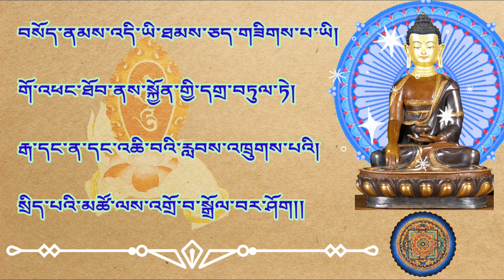GYUNCHAK SUMPA རྒྱུན་ཆགས་གསུམ་པ། homage to Buddha shakyamuni ज्ञुनछग सुमपा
རྒྱུན་ཆགས་གསུམ་པ།
༄༅། །སྟོན་པ་བཅོམ་ལྡན་འདས་དེ་བཞིན་གཤེགས་པ་དགྲ་བཅོམ་པ་ཡང་དག་པར་རྫོགས་པའི་སངས་རྒྱས་རིག་པ་དང་ཞབས་སུ་ལྡན་པ། བདེ་བར་གཤེགས་པ། འཇིག་རྟེན་མཁྱེན་པ། སྐྱེས་བུ་འདུལ་བའི་ཁ་ལོ་སྒྱུར་བ། བླ་ན་མེད་པ། ལྷ་དང་མི་རྣམས་ཀྱི་སྟོན་པ་སངས་རྒྱས་བཅོམ་ལྡན་འདས་དཔལ་རྒྱལ་བ་ཤཱཀྱ་ཐུབ་པ་ལ་ཕྱག་འཚལ་ལོ། །མཆོད་དོ་སྐྱབས་སུ་མཆིའོ།། གང་ཚེ་རྐང་གཉིས་གཙོ་བོ་ཁྱོད་བལྟམས་ཚེ། །ས་ཆེན་འདི་ལ་གོམ་པ་བདུན་བོར་ནས། །ང་ནི་འཇིག་རྟེན་འདི་ན་མཆོག་ཅེས་གསུང༌། །དེ་ཚེ་མཁས་པ་ཁྱོད་ལ་ཕྱག་འཚལ་ལོ། །རྣམ་དག་སྐུ་མངའ་མཆོག་ཏུ་གཟུགས་བཟང་བ། །ཡེ་ཤེས་རྒྱ་མཚོ་གསེར་གྱི་ལྷུན་པོ་འདྲ། །གྲགས་པ་འཇིག་རྟེན་གསུམ་ན་ལྷམ་མེ་བ། །མགོན་པོ་མཆོག་གྱུར་ཁྱོད་ལ་ཕྱག་འཚལ་ལོ། །མཚན་མཆོག་ལྡན་པ་དྲི་མེད་ཟླ་བའི་ཞལ། །གསེར་མདོག་འདྲ་བ་ཁྱོད་ལ་ཕྱག་འཚལ་ལོ། །རྡུལ་བྲལ་ཁྱོད་འདྲ་སྲིད་པ་གསུམ་མ་མཆིས། །མཉམ་མེད་མཁྱེན་ཅན་ཁྱོད་ལ་ཕྱག་འཚལ་ལོ། །མགོན་པོ་ཐུགས་རྗེ་ཆེ་ལྡན་པ། །ཐམས་ཅད་མཁྱེན་པས་སྟོན་པ་པོ། །བསོད་ནམས་ཡོན་ཏན་རྒྱ་མཚོའི་ཞིང༌། །དེ་བཞིན་གཤེགས་ལ་ཕྱག་འཚལ་ལོ། །དག་པས་འདོད་ཆགས་བྲལ་བར་གྱུར། །དགེ་བས་ངན་སོང་ལས་གྲོལ་ཅིང༌། །གཅིག་ཏུ་དོན་དམ་མཆོག་གྱུར་པ། །ཞི་གྱུར་ཆོས་ལ་ཕྱག་འཚལ་ལོ། །གྲོལ་ནས་གྲོལ་བའི་ལམ་ཡང་སྟོན། །བསླབ་པ་དག་ལ་རབ་ཏུ་གནས། །ཞིང་གི་དམ་པ་ཡོན་ཏན་ལྡན། །དགེ་འདུན་ལ་ཡང་ཕྱག་འཚལ་ལོ། །སྡིག་པ་ཅི་ཡང་མི་བྱ་ཞིང༌། །དགེ་བ་ཕུན་སུམ་ཚོགས་པ་སྤྱད། །རང་གི་སེམས་ནི་ཡོངས་སུ་འདུལ། འདི་ནི་སངས་རྒྱས་བསྟན་པ་ཡིན། །སྐར་མ་རབ་རིབ་མར་མེ་དང༌། །སྒྱུ་མ་ཟིལ་པ་ཆུ་བུར་དང༌། །སྨི་ལམ་གློག་དང་སྤྲིན་ལྟ་བུར། །འདུས་བྱས་ཆོས་རྣམས་དེ་ལྟར་ལྟ། །བསོད་ནམས་འདི་ཡི་ཐམས་ཅད་གཟིགས་པ་ཡི། །གོ་འཕང་ཐོབ་ནས་སྐྱོན་གྱི་དགྲ་བཏུལ་ཏེ། །རྒ་དང་ན་དང་འཆི་བའི་རླབས་འཁྲུགས་པའི། །སྲིད་པའི་མཚོ་ལས་འགྲོ་བ་སྒྲོལ་བར་ཤོག།